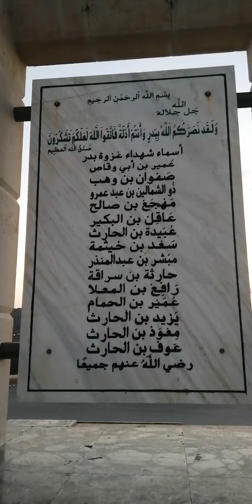Badr Battlefield Area Madina